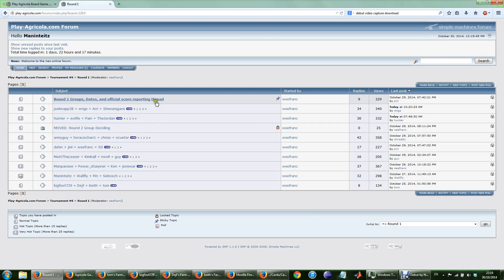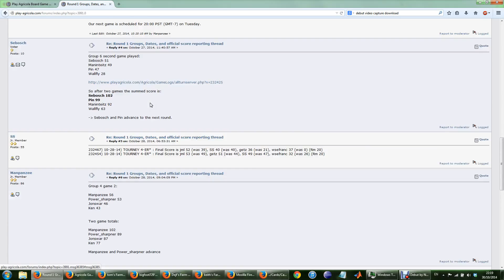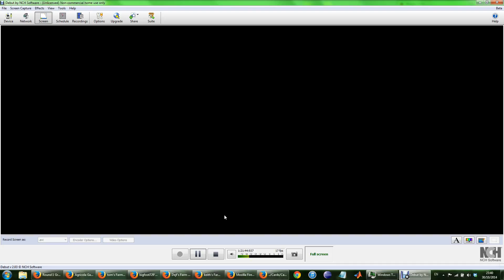Play-Agricola.com Tournament 2014 - Keith vs. Dejf vs. Tom vs. Bigfoot729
Round One Game Two

Game One results:

Bigfoot729 - 45
Dejf - 45
Tom - 35
Keith - 25